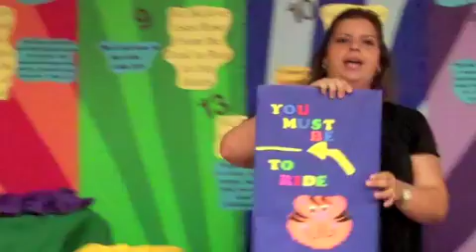What Do I Believe? Parent Update 7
We believe in the Incarnation lesson using Steve Spangler products: Fun Fly Stick, Think Ink, Water Jar Wonder and Water Gel Slush Powder.